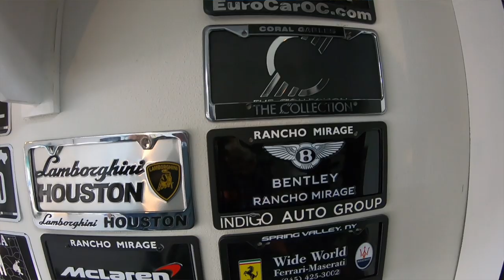HANGING OUT WITH BALLERS IN SOCAL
On my way to Monterey for car week, I stopped to see a few friends in Socal.

If you want to help us buy fuel to chase the greatest RV content, we greatly appreciate it.